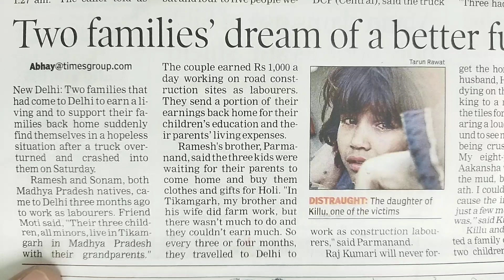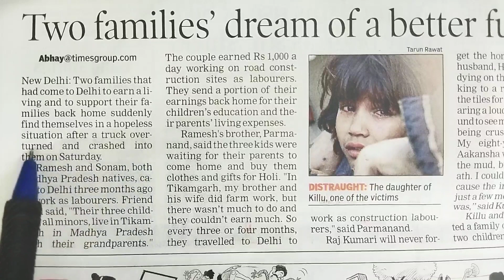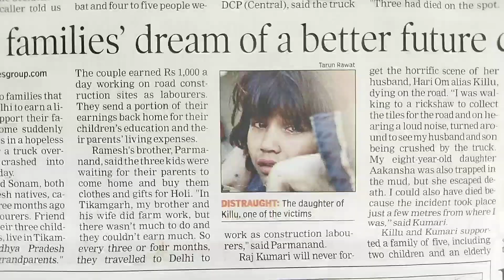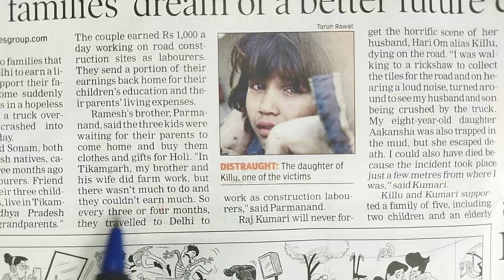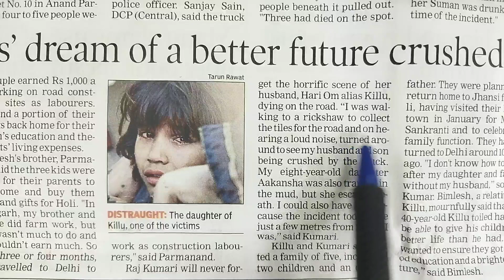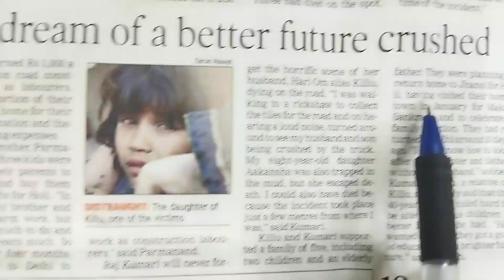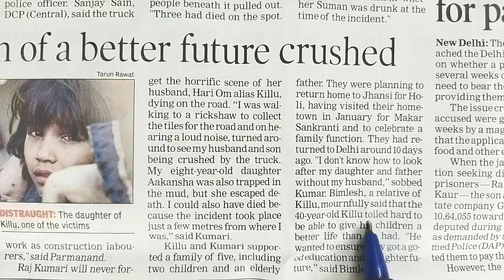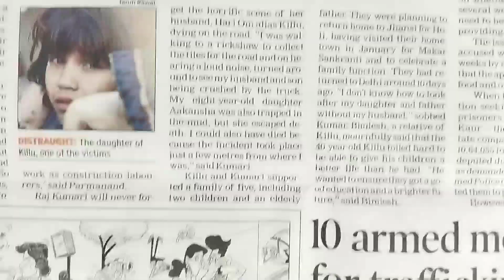English news paper reading with Hindi translation